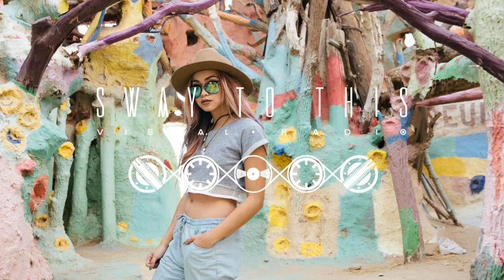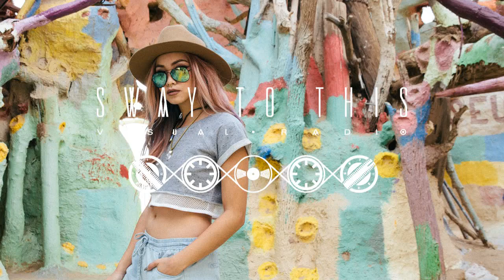Bag Raiders - Shooting Stars (POOLCLVB Cover)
-Photo credit : Kimly Mean @becauseitsnice
-Model: @flamcis